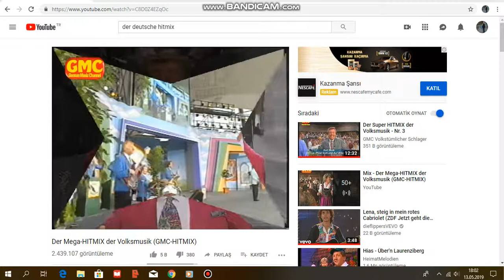Patrick Lindner - Anna Lena